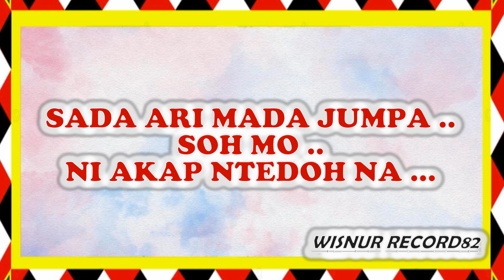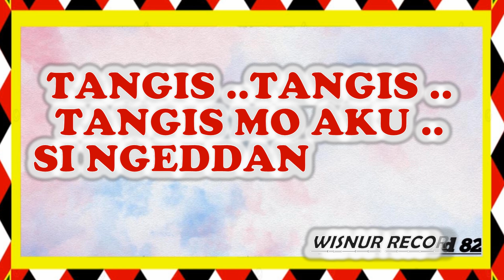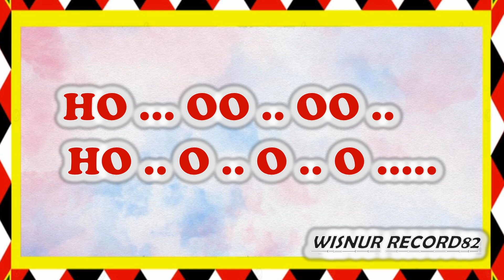KARAOKE. TADING - TADING// BY : WISNUR RECORD82//COVER VERSI DUTREMIXS//LAGU PAK - PAK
.. Sufort dan Dukung terus cannal kita WISNUR RECORD82 ini dengna cara , SUBCRIBE , LIKE , COMAN AND SHARE ...KRITIK DAN SARAN - SARANNYA JUGA SANGAT KAMI HARAPKA AGAR SEMAKIN BAIK, MAJU SERTA SEMKIN LEBIH BERKEMBANG LAGI KEDEPANNYA ...HARAPAN kami semoga terhibur dan terimakasih ...By. Wisnur Record82 ...